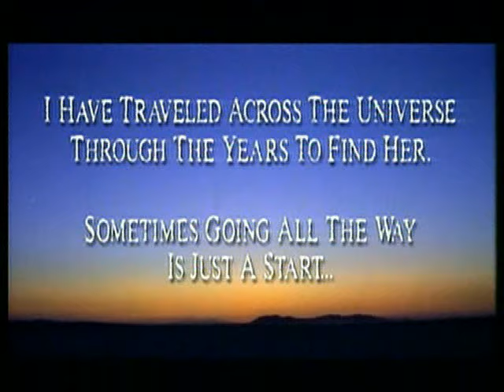Meat Loaf - I would do anything for love